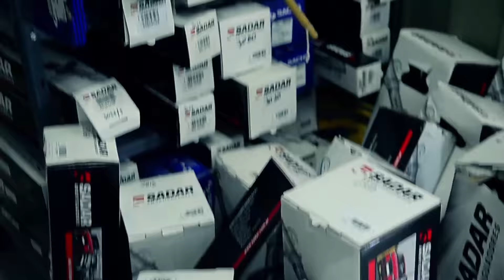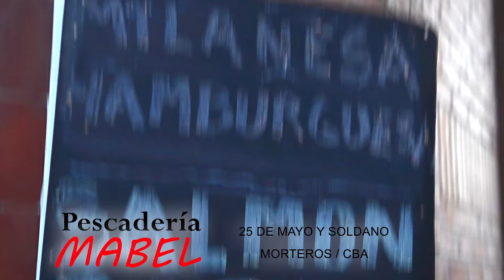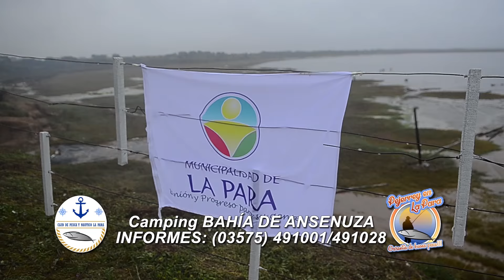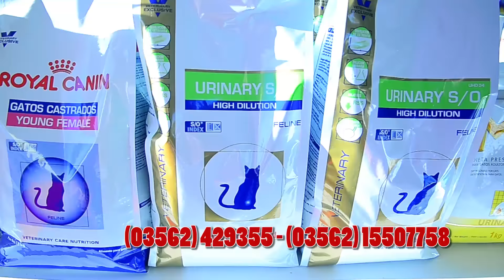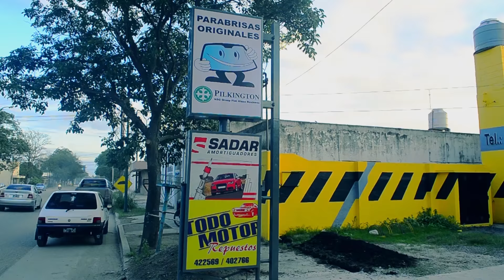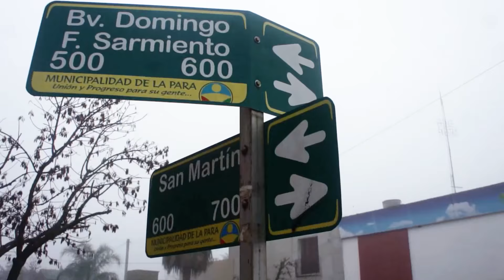El Señuelo 46 - 28-07-2016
En ésta entrega viajamos a Cabaña 8 hermanos, muy cerquita de San Javier, Santa fe para comenzar a mostrar la gran pesca que se realiza en esa zona. Además de mostrarles la excelente calidad del alojamiento y el servicio en 8 hermanos.
También asistimos a una conferencia de prensa sobre el pejerrey en Laguna del Plata, La Para.